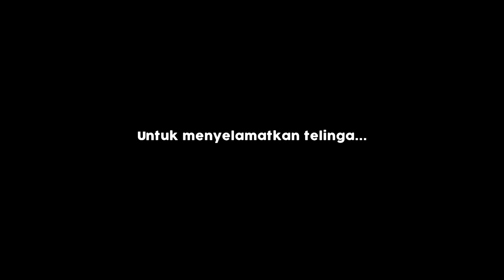(TAKUT 😨) ⚠️ JERITAN MAUT!! THE MIMIC - Christmas Trials | Roblox Malaysia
Kambing jahat kejar kambing baik 👻

419,563